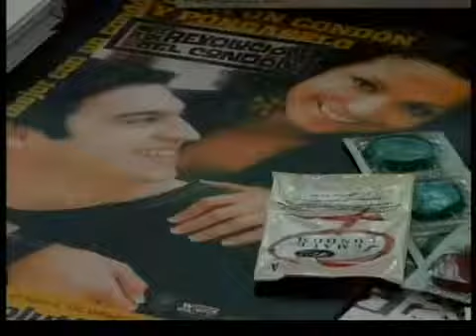Día de Concientización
Causa preocupación el número de hombres homosexuales infectados con el V.I.H. aqui en los Estados Unidos, mientras el número de latinos infectados va en aumento